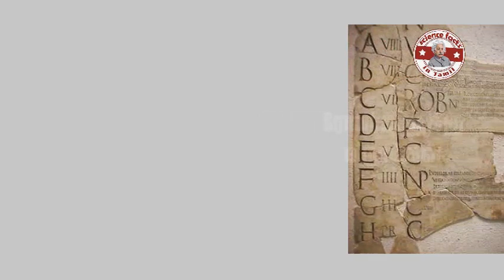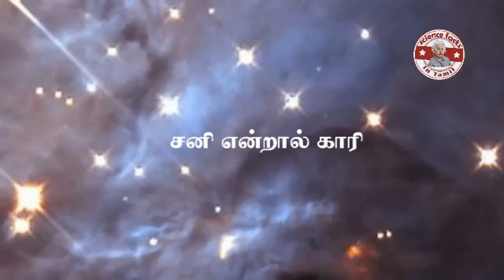வார நாட்களுக்கு அப்பெயர் எப்படி வந்தது?| Origin of weeks| Tamil|SFIT